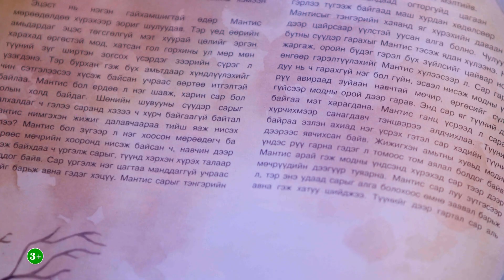Эмээ, үлгэр яриад өгөөч EP33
Даваа - Баасан гариг бүр 20:50 цагаас

нэвтрүүлгийн ивээн тэтгэгч